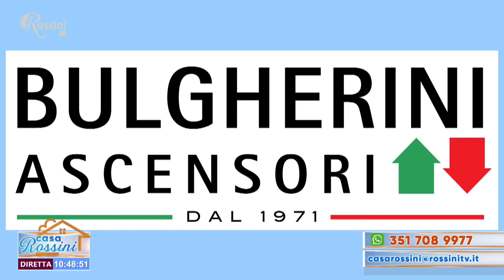Casa Rossini 26 maggio 2021 - Barbara Bulgherini